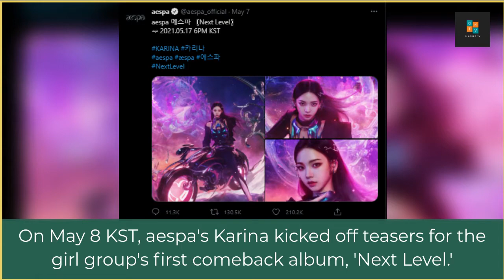Aespa Karina legendary teaser photos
Aespa's Karina legendary teaser photos

On May 8 KST, aespa's Karina kicked off teasers for the girl group's first comeback album, 'Next Level.'